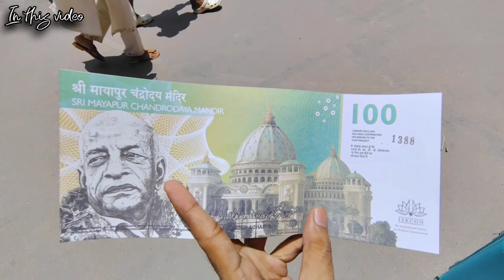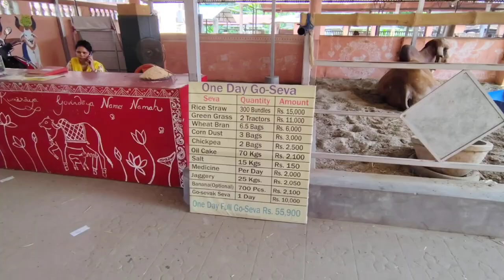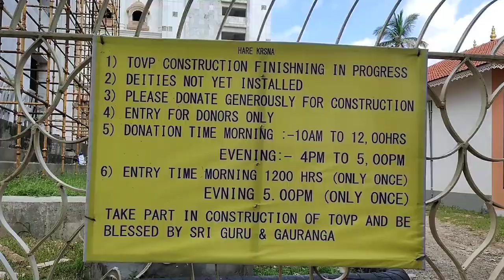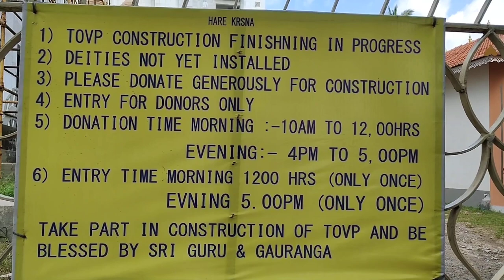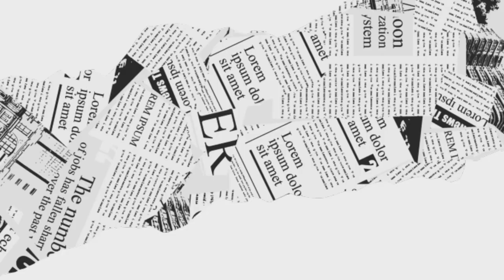Mayapur Part-2 | Exploring Mayapur Tourist's Guide | Mayapur Tour A Journey of Discovery | Rohit Das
1. Explore the spiritual richness of Mayapur ISKCON Mandir through our insightful vlogging series. Immerse yourself in the vibrant temple atmosphere, daily rituals, and enlightening teachings as we take you on a virtual journey through this sacred place of worship. Join us as we share the essence of bhakti and the beauty of devotional service, offering a window into the heart of this spiritual community.

2. Explore the spiritual oasis of Mayapur ISKCON Mandir through engaging vlogs that capture the essence of this sacred place. Witness the daily rituals, devotional activities, and serene surroundings as you immerse yourself in the blissful atmosphere of this renowned temple. Experience the vibrant culture, rich traditions, and spiritual teachings that make Mayapur ISKCON Mandir a must-visit destination for anyone on a spiritual journey.

3. Explore the spiritual oasis of Mayapur ISKCON Mandir through our captivating vlogs, offering an immersive look into the rich culture, traditions, and practices of this renowned temple. Witness the daily rituals, mesmerizing bhajans, and enlightening lectures delivered by the devotees, providing viewers with a unique opportunity to deepen their understanding of spirituality and devotion. Join us on a virtual journey to Mayapur ISKCON Mandir and experience the divine atmosphere from the comfort of your own home.

4.Explore the spiritual oasis of Mayapur ISKCON Mandir through our engaging vlogs, where we take you on a journey of discovery and enlightenment. Witness the beauty of the temple, immerse yourself in the devotional atmosphere, and learn about the rich history and teachings of the International Society for Krishna Consciousness. Join us as we share insights, interviews, and behind-the-scenes glimpses of life in this sacred place.

How to Make the Most of Your Visit to the Iskcon Mandir

A Guide to the Mayapur Iskcon Mandir

How to Make the Most of Your Time at the Iskcon Mandir

How to Navigate the Iskcon Mandir

How to Maximize Your Experience at the Iskcon Mandir

When Was the Iskcon Mandir Established?

Why Is the Iskcon Mandir Important?

Is Mayapur Iskcon Mandir the Right Choice for You?

Where Can I Find Information About the Iskcon Mandir?

How Has the Mayapur Iskcon Mandir Evolved Over Time?

Top 10 Facts About the Iskcon Mandir

10 Tips for Navigating the Iskcon Mandir

10 Secrets to Unlocking the Power of the Iskcon Mandir

10 Reasons to Visit the Iskcon Mandir

10 Tips for Making the Most of the Iskcon Mandir

The Impact of the Iskcon Mandir on India

Exploring the Legacy of the Iskcon Mandir

A Closer Look at the Iskcon Mandir

Uncovering the Secrets of the Mayapur Iskcon Mandir

Unveiling the Mysteries of the Iskcon Mandir

A Comprehensive Guide to the Mayapur Chandrodaya Mandir

An Insider's Guide to Mayapur Chandrodaya Mandir

How to Make the Most of Mayapur Chandrodaya Mandir

How to Get the Most Out of Your Mayapur Chandrodaya Mandir

Unearthing the History of the Mapat Rayan Mandal.A Guide to Mayapur Chandrodaya Mandir

Why Is Mayapur Chandrodaya Mandir Important?

When Was Mayapur Chandrodaya Mandir Established?

Where Does Mayapur Chandrodaya Mandir Come From?

What Is the Significance of Mayapur Chandrodaya Mandir?

Is Mayapur Chandrodaya Mandir the Right Choice for You?

The Impact of Mayapur Chandrodaya Mandir

A Closer Look at Mayapur Chandrodaya Mandir

A Journey Through Mayapur Chandrodaya Mandir

Mayapur Chandrodaya Mandir: A Journey of Self-Discovery

Mayapur Chandrodaya Mandir: A Voice for the Voiceless